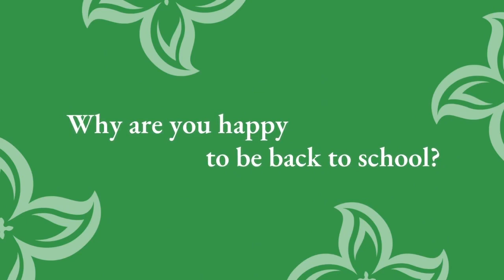What makes Concordia students excited about coming to school? 😍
What makes Concordia students excited about coming to school? 😍 These little ones are excited to learn, make friends, and embrace new adventures 📚✨